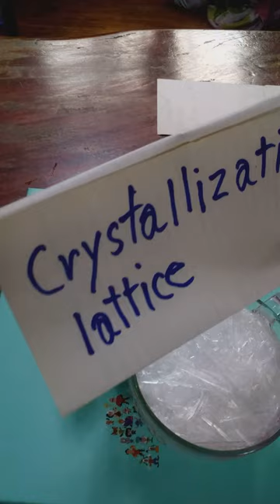crystal คริสตัล ผลึก paluek science documentary